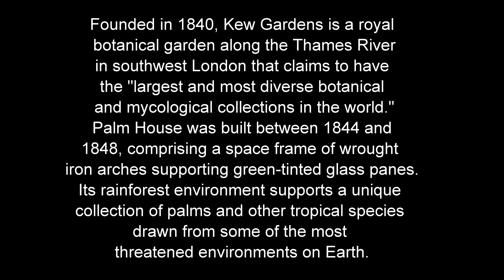Palm House, Royal Conservatory, Kew Gardens, London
A short visit to Palm House (built in 1848), a botanical conservatory in Kew Gardens, London.